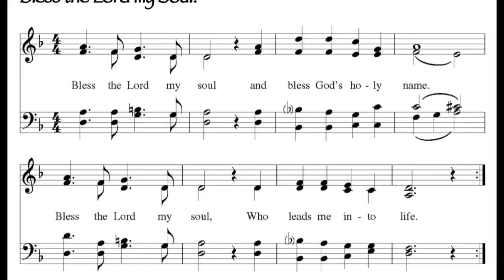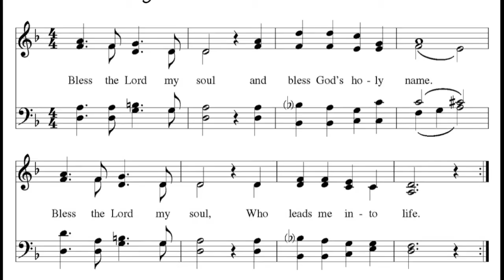Bless the Lord Taizé Experiment Piano:Recorder